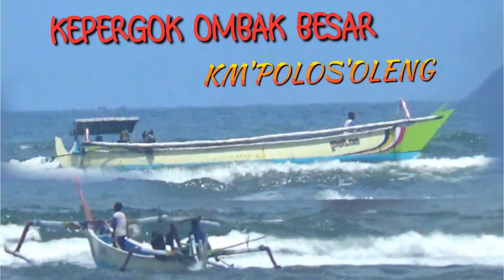KEPERGOK OMBAK BESAR KM'POLOS'OLENG, 14;33!